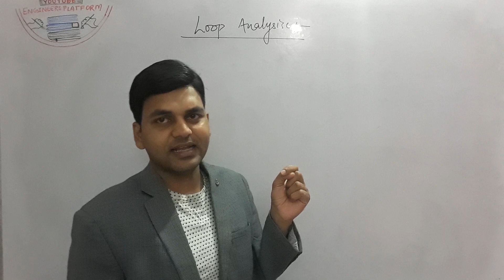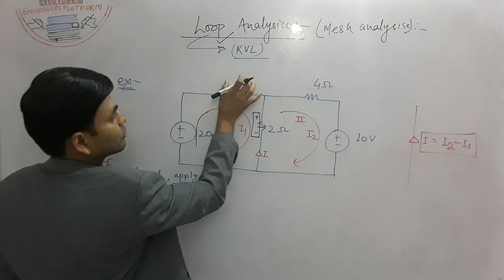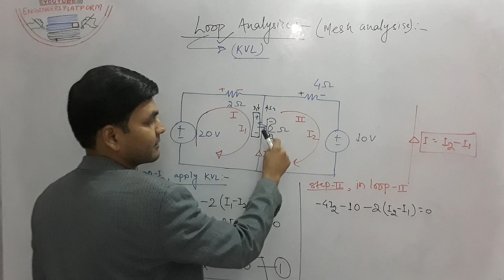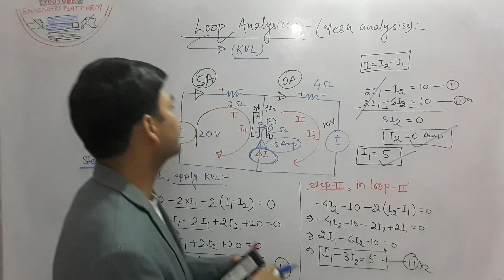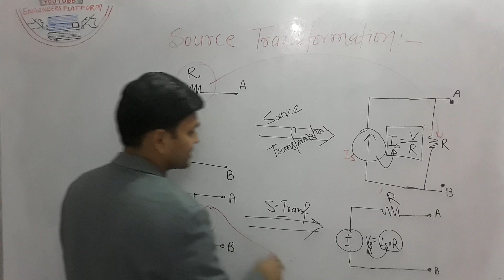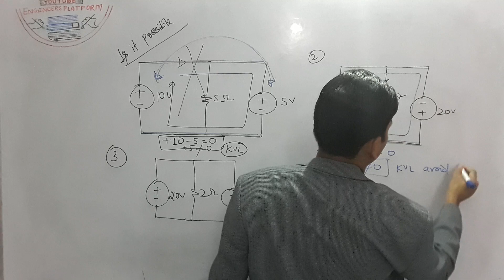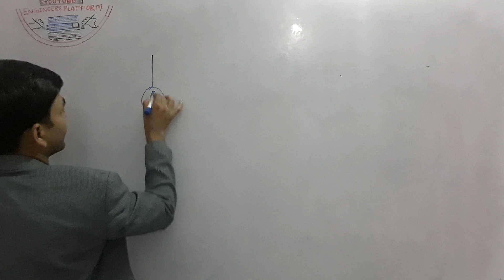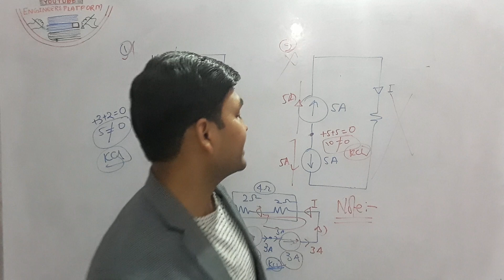Lect-12 || Loop Analysis || Circuit Theory || SSC JE | RRB JE| RSEB| UPPCL | PSU's